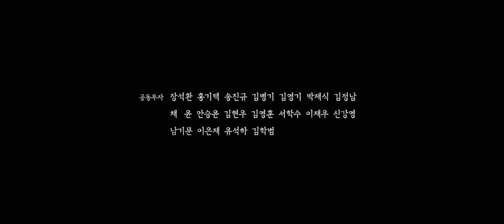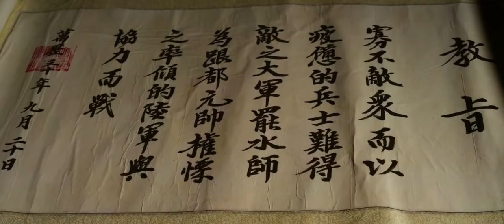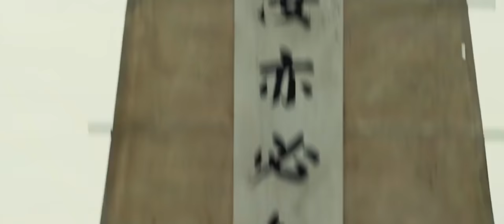*ИСТОРИЧЕСКИЕ ФИЛЬМЫ* Очень мощный! Битва за Мен Рян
Исторический, военный, интересный Фильм!